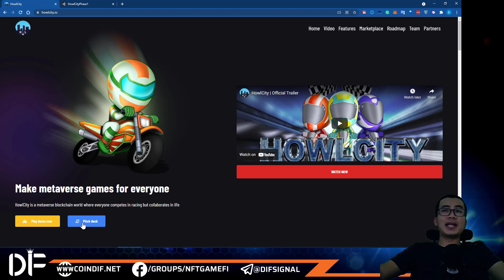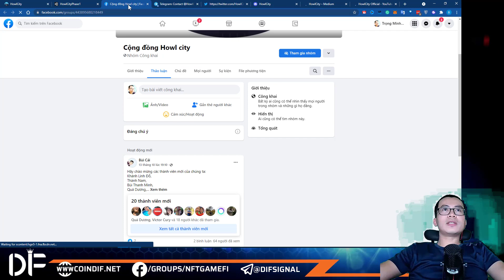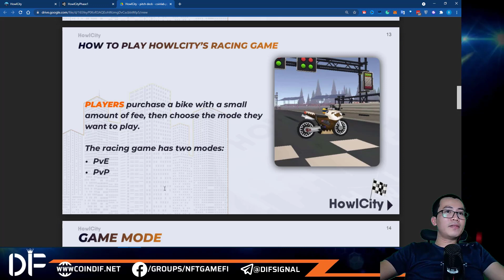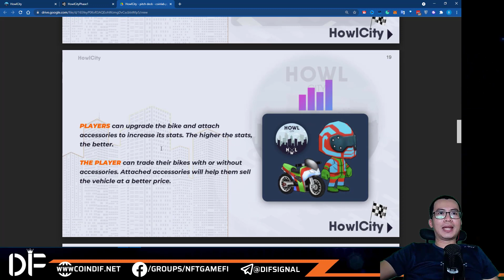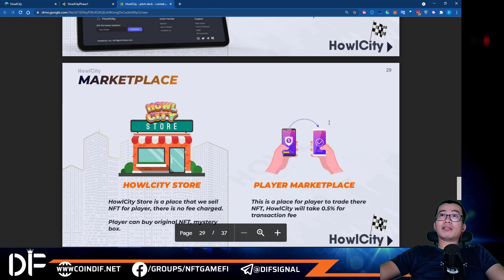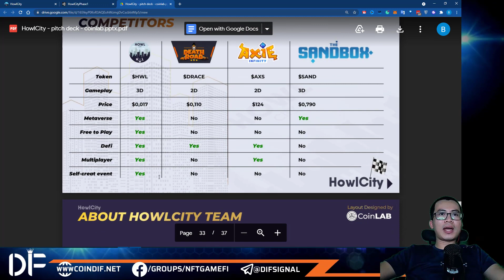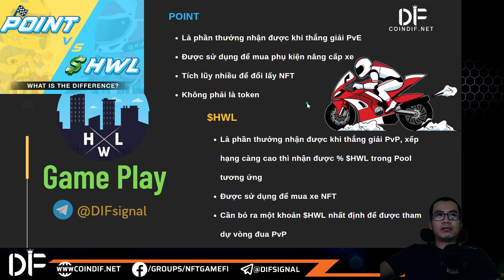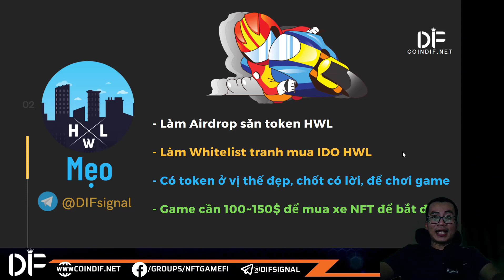[P2E] HOWL CITY Game Đua Xe NFT Kiếm Tiền Cực Vui Nhộn | HWL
Howl City Một tựa game đua xe vui nhộn. HowlCity là một thế giới blockchain METAVERSE, nơi mọi người cạnh tranh trong cuộc đua, kết bạn mới và thiết kế thế giới của riêng họ.

00:00 Giới thiệu dự án game Howl City
01:30 Review Website của Howl City
03:00 Game Play của Howl City
04:10 Road Map của Howl City
05:40 Team/ Partners và Investor
06:20 Social của Howl City
08:20 Road Map chi tiết, phase 2 của Howl City
09:50 NFT trong game Howl City
10:45 Gameplay Howl City
12:55 Các vật phẩm NFT trong game, độ hiếm xe NFT
17:42 Bao lâu thì hoàn vốn khi chơi game Howl City
19:30 Có gì trong Mytery Box của Howl City
20:40 Token Metrics của HWL dự án Howl City
23:50 Test game Howl City, hướng dẫn chơi game Howl City
26:50 Token HWL và Point khác nhau như thế nào
28:50 Cách kiếm tiền trong game Howl City
30:00 Mẹo chơi game Howl City

⚡️ Link truy cập đăng ký binance⚡️ bạn sẽ được nhận lại 10% phí giao dịch trọn đời đấy